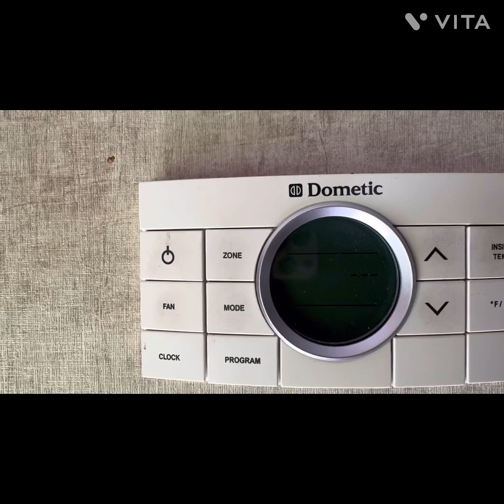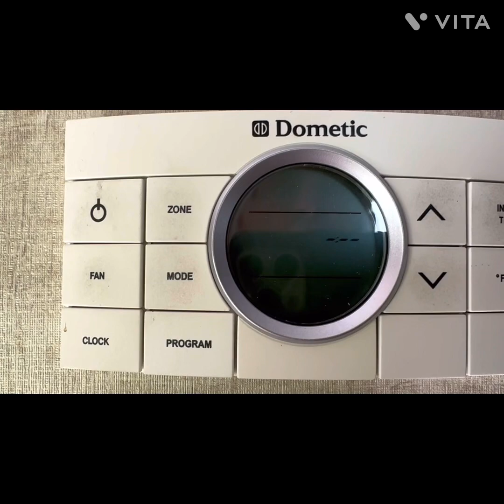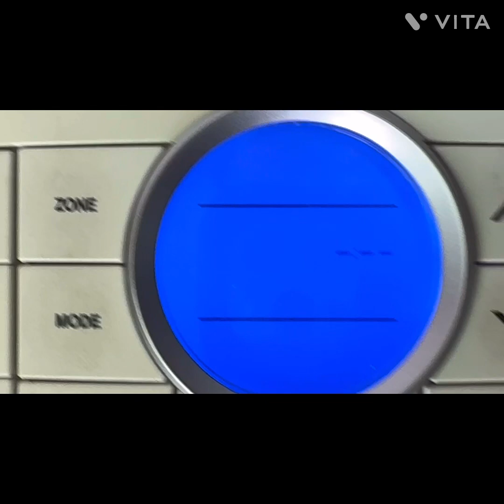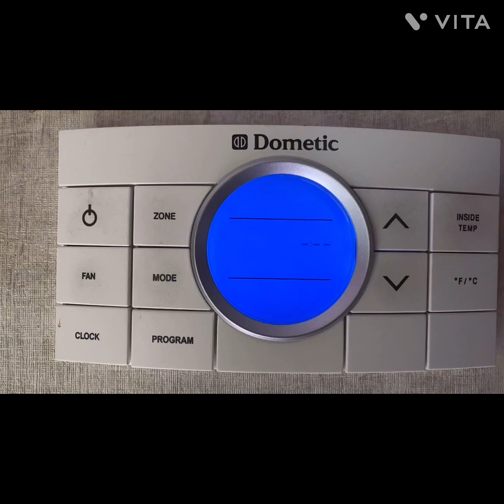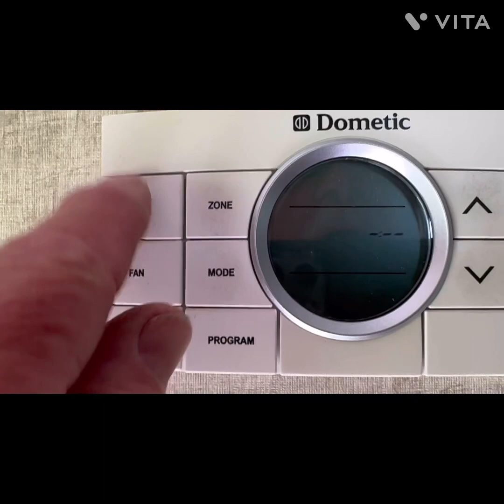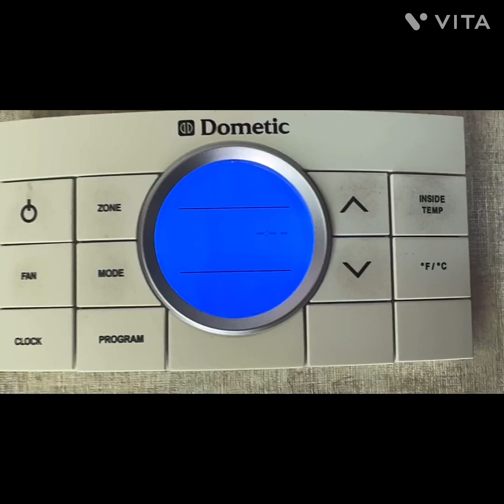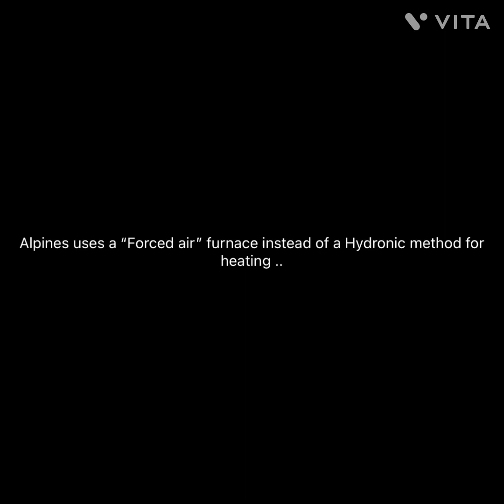Dometic CCC2 thermostat and temp differential settings